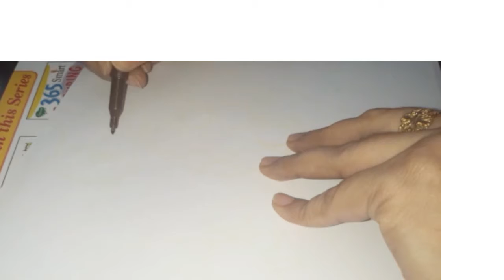how to draw and color tortoise easy Learn for kids 😍🥰🤩